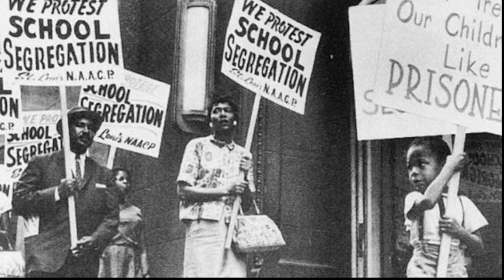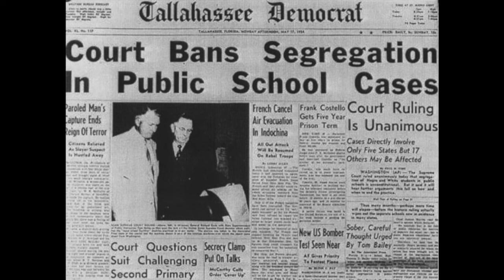On This Day - 30 August 1967 - The First Black Supreme Court Justice Was Confirmed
The date, the 30th of August 1967 –

On this day, a black person was appointed to the US supreme court for the first time.

Thurgood Marshall was born Thoroughgood Marshall on the 2nd of July 1906. In 1929 he graduated from Lincoln University with a BA in humanities, before attending the Howard School of Law, which he graduated from, as first in his class, in 1933.

As soon as he graduated, Marshall opened a law office in Baltimore, and the following year represented the local chapter of the National Association for the Advancement of Colored People (NAACP) in a suit challenging the University of Maryland Law School's policy of segregation – the University of Maryland being Marshall’s first choice of university, which he did not however apply to because of such policy.

Marshall won the case, brining him recognition as an adept lawyer, and was brought onto the national staff of the NAACP in 1936, becoming the organization's chief legal counsel in 1940.

Perhaps his most well known case a lawyer was Brown Vs Board Of Education Of Topeka, a case culminating from Marshall's previous efforts in battling segregation in public institutions. On the 17th of May 1954 the United States Supreme Court unanimously came to the decision that racial segregation in public schools was unconstitutional and that "separate educational facilities are inherently unequal."

President John F. Kennedy nominated Marshall to the U.S. Court of Appeals for the Second Circuit in 1961 in a newly created seat, where he remained until succeeding President Lyndon B Johnson appointed him solicitor general in 1965 (making him the first black American to hold the position.)

On the 12th of June 1967 Tom C Clark, a US Supreme Court Justice, retired from the court, creating an open seat. The following day Johnson nominated Marshall to the seat. He effectively became a Supreme Court Justice after confirmation by a vote in the senate, with a result of 69-11, on the 30th of August, 1967. He was sworn in on October 2nd in the same year.

Marshall was an opponent of the death penalty and strong advocate of protecting individual rights with constitutional law. His work as a lawyer and as a justice was important for the black rights movement and for cementing racial equality in United States’ law. He retired in 1991 and died in 1993.